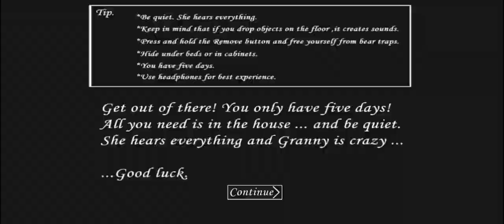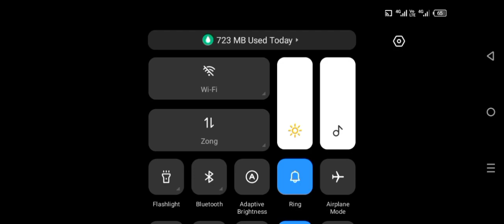Granny's 6th Anniversary GIFT 🎁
Granny 6Th Anniversary - Gift for Granny Challenge

Gift Is
-Granny
-Extreme mode
-Died by granny once time
-died by angelene spider
-giving food seed to cow
-giving meat to spider
-escape on last day
-without killing Enemies
-with Slendrina
-sewer escape

Video Inspiration by: @wolfspider1524

More about!

My Device: Infinix Hot 30 play

Screen Recorder: XRecorder

Thumbnail: Ibis Paint X

granny
granny new challenge
granny update new
granny new escape
granny anniversary
granny 6 anniversary
granny 6th anniversary
granny 6th anniversary special
granny 6 anniversary special
granny 6th anniversary new update
granny 6 anniversary new update
granny 6th anniversary new atmosphere
granny 6th anniversary new changings
granny 6th anniversary update
granny v1.9
granny v1.9 released date
how to make happy granny
how to make granny happy on his anniversary
how to make granny happy
granny new update coming soon